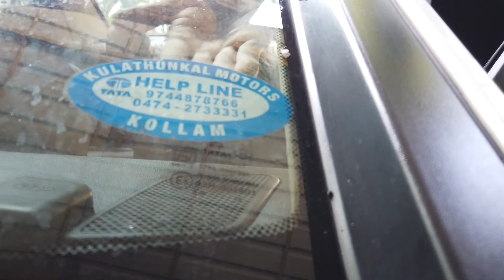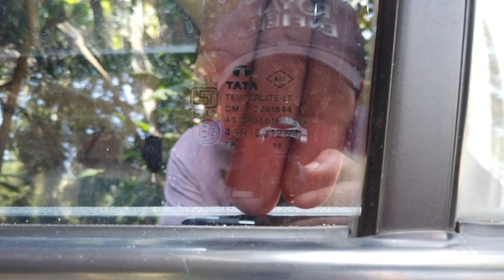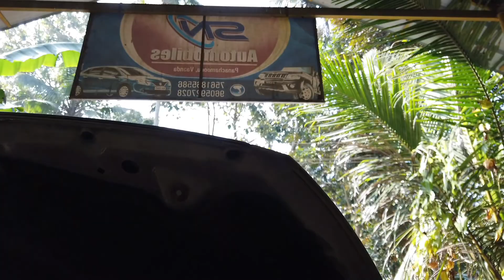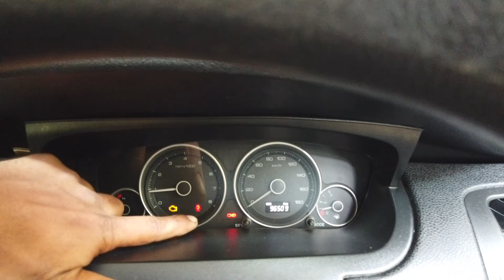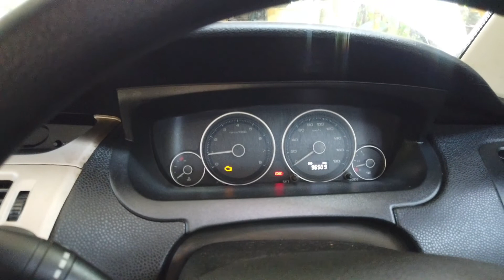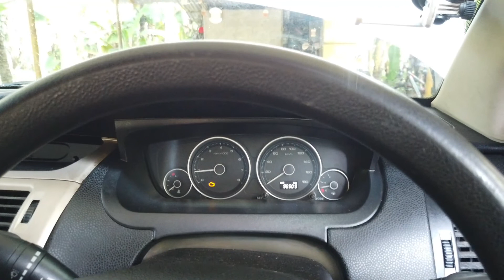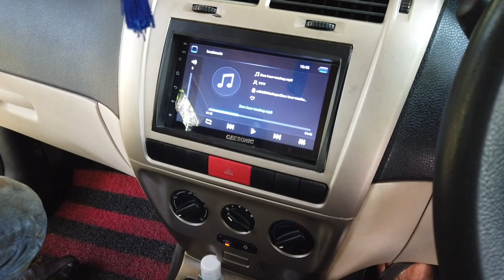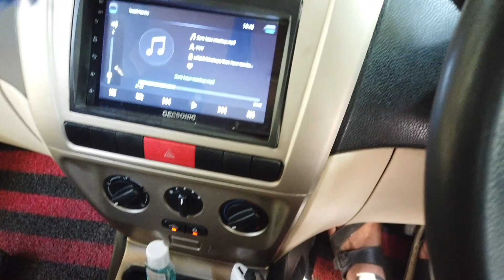സെക്കനാൻറ് കാർ എടുത്ത് പണി കിട്ടി 💥💥എന്നാൽ പണി കിട്ടരുത് video full കണ്ടു നോക്കു 💥💥🤔🤔🤔🤔🤔